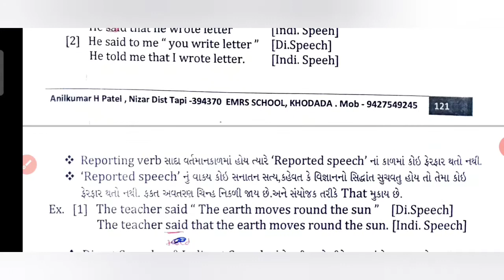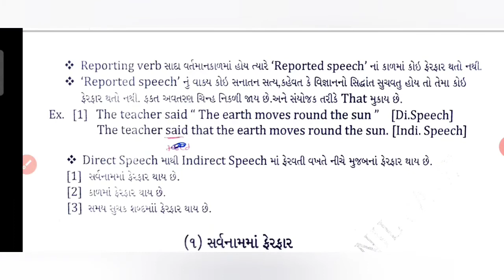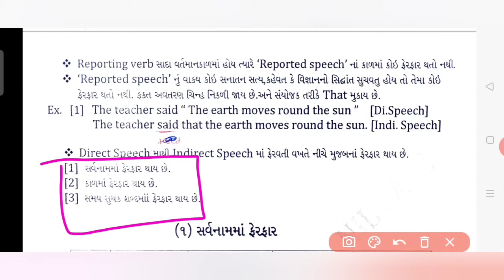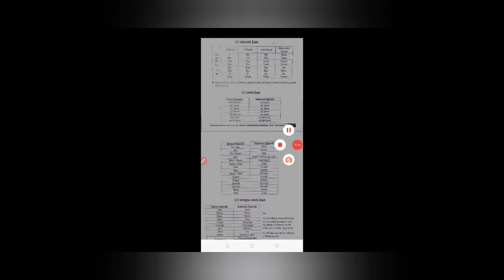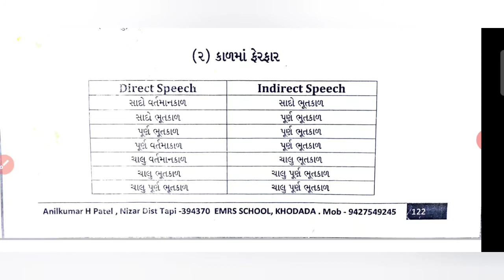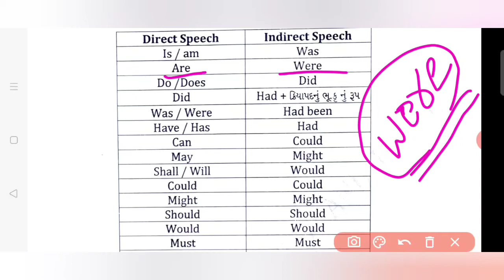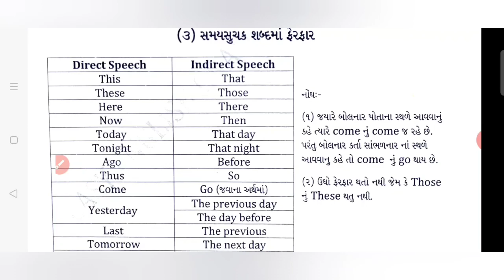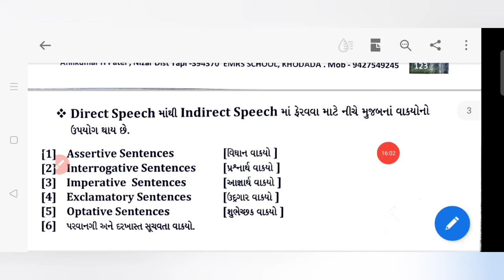STD 10 grammar Topic Direct and indirect speech